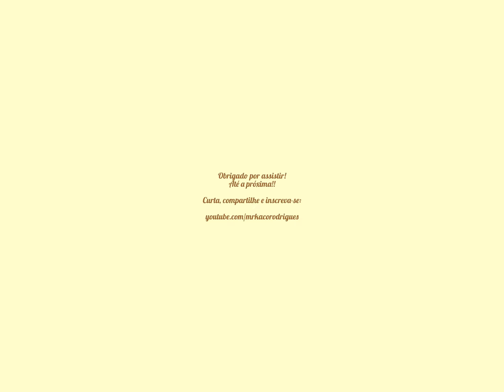Base para torta doce diet - sem adição de açúcar